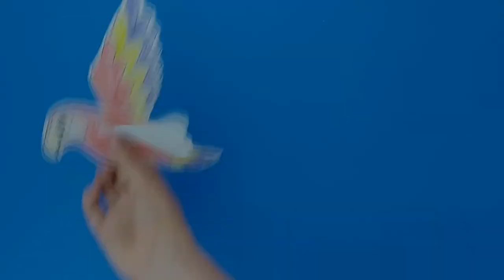Flying Parrot Craft - Bird Activity for Kids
- Crayons
- Scissors
- Glue